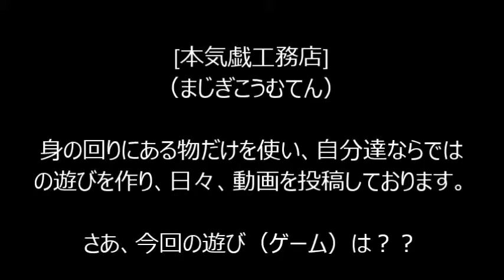日々の幸せって何だろうなゲーム まじぎ新ゲーム 幸せが幸せを運びます。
説明

このゲームは、各々が日々の小さな幸せを3つ発表して,
更に「幸せとは何なのか」を一言で総括します。

最終的に本当の幸せを知っていると認められたものの勝利です。